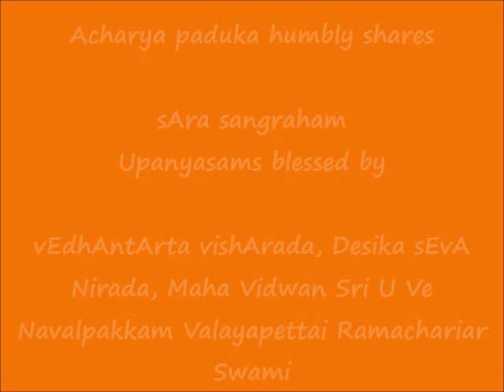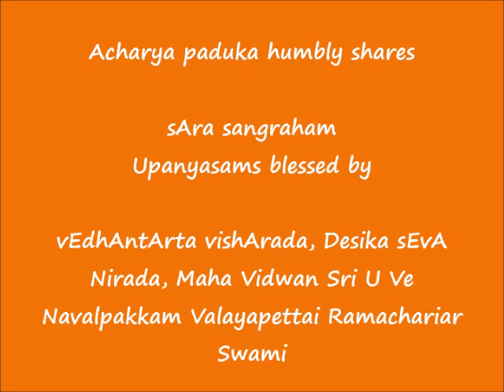10 - ஞானாம்ருத வர்ஷிகள் (nyAnAmrutha varshigaL) - ஸார ஸங்க்ரஹம் (sAra sangraham) upanyAsams